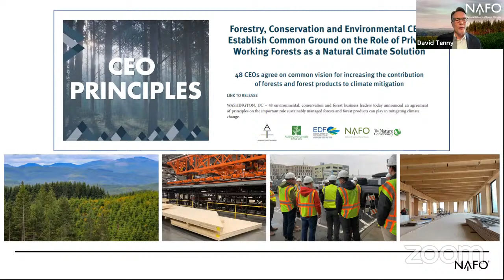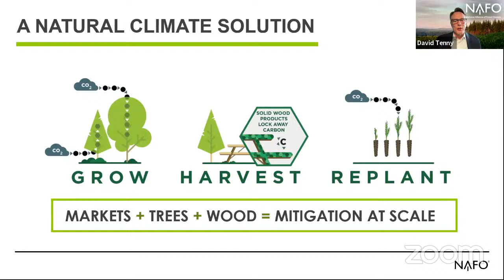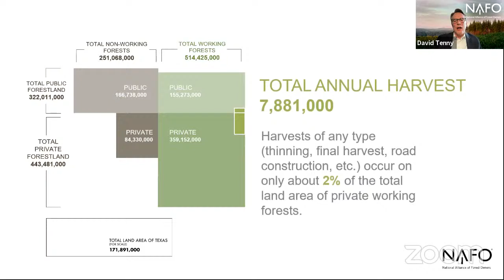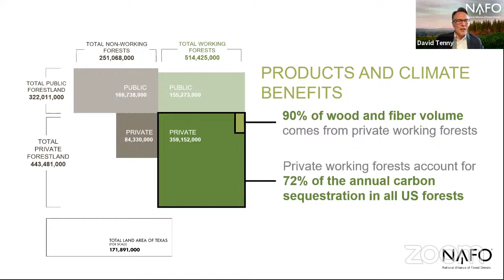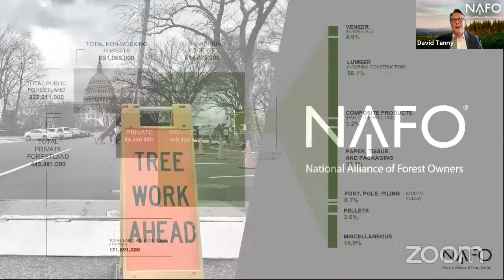House Committee on Natural Resources GOP Live Stream